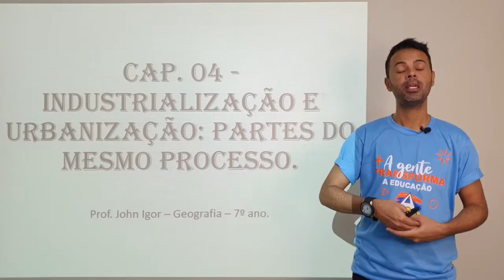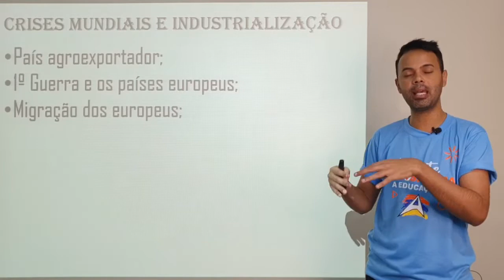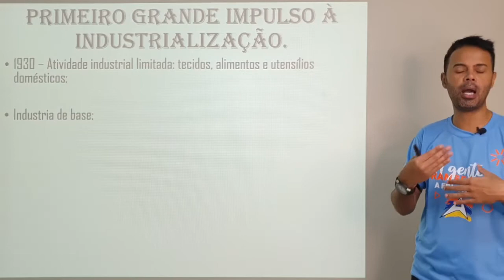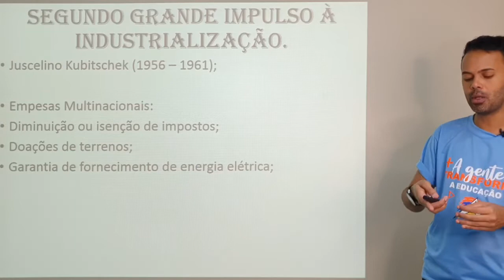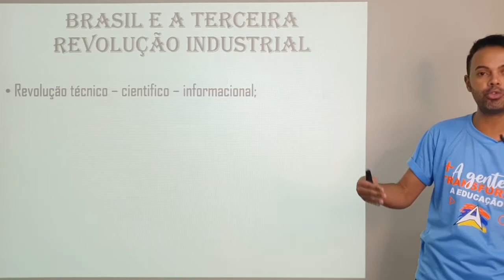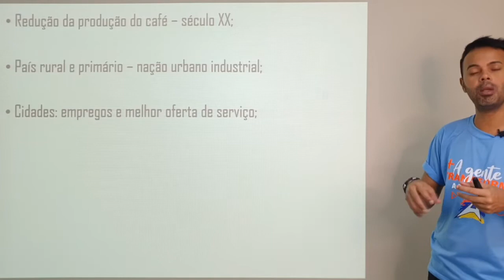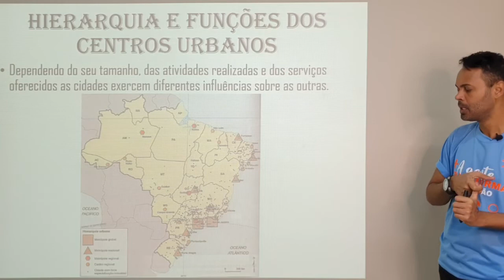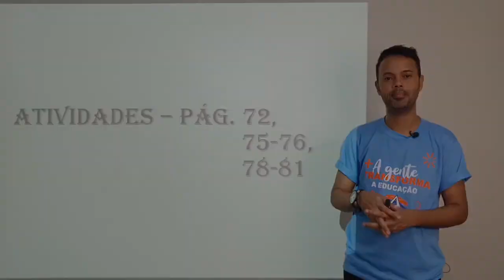Geografia Prof. John 7° ano / aula 2